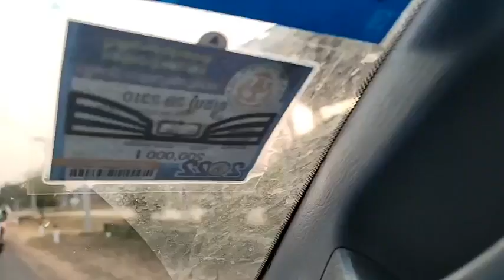តើការបោះឆ្នោតដោយសេរី និងត្រឹមត្រូវ ក្នុងដំណាក់កាលអន្តរកាលមានន័យដូចម្ដេច?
ប្រធានបទ៖ វិធីសាស្ត្រនៃការបោះឆ្នោត ដោយសេរី នោងត្រឹមត្រូវបច្ចុប្បន្ន និងអនាគត (ភាគទី២០២៥)
ថ្ងៃ សៅរ៍ ទី ១៣ កើត ខែ ផល្គុន ឆ្នាំ ខាល ឆស័ក ពុទ្ធសករាជ ២៥៦៦ ត្រូវថ្ងៃទី ៤ ខែ មីនា ឆ្នាំ ២០២៣

ទំព័រហ្វេសបុក/  សន្ធិសញ្ញាសន្តិភាពទីក្រុងប៉ារីស៍ស្ដីពីកម្ពុជា
ទាក់ទងស្នើសុំសៀវភៅ /
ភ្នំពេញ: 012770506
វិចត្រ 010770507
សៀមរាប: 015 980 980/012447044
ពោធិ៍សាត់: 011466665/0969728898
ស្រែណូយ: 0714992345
សូមទាញយកឯកសារ កិច្ចព្រមព្រៀងនេះតាមរយៈ៖
១. សូមអានឯកសារនេះ ជាភាសាខ្មែរ (ច្បាប់ដើម ជារូបថត)
២.សូមអានឯកសារនេះ ជា ៥ភាសា ឆ្លាស់គ្នា អង់គ្លេស បារាំង ចិន រូស្ស៊ី និង ភាសាខ្មែរ ចាប់ពី ទំពរ័ ២៧ ដល់ ៣០៦ ពី អង្គការសហប្រជាជាតិ៖